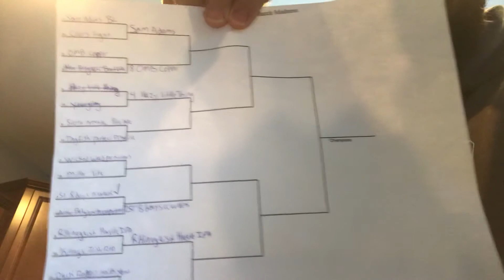Beers with Barton - March Madness - #6 Duck Rabbit Milk Stout vs. #11 Founders Porter.